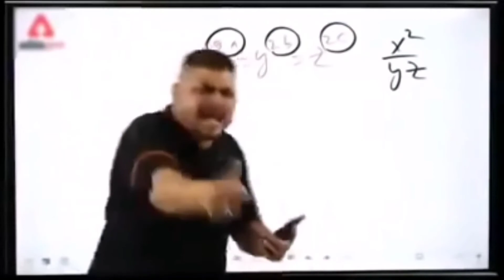petrol pump kider hai 😰 oxygen kyu nai arahe 😱🥺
petrol khatam ho gya  oxygen problem ho gye